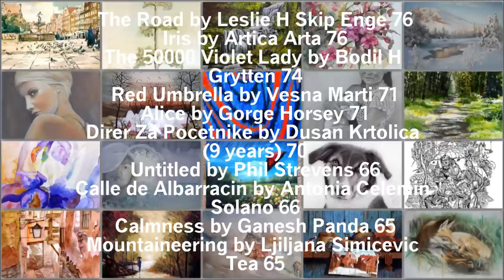WOA TOP 20 ROCKS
WOA Contest Week 18 2012
The top 20 Favorite artworks

Gdansk Dlugi Targ by Artur Belczykowski 129
Landskape by Olivera Ivanovic 122
Scalber Force Waterfall by Charles Wilby 99
Rajska Joblon by Teresa Pietras 93
Skogshorn Mountain by Kristin Morch Halvorsrud 88
Look Back by Jovica Kostic 83
Winter by Slikar Marelja 82
Forbidden Lovers by Gabriel Gressie 81
Fish Eye by Moheb Yonas 79
Therese & Patrick by Sue Flask 78
The Road by Leslie H Skip Enge 76
Iris by Artica Arta 76
The 50000 Violet Lady by Bodil H Grytten 74
Red Umbrella by Vesna Marti 71
Alice by Gorge Horsey 71
Direr Za Pocetnike by Dusan Krtolica (9 years) 70
Untitled by Phil Strevens 66
Calle de Albarracin by Antonia Celemin Solano 66
Calmness by Ganesh Panda 65
Mountaineering by Ljiljana Simicevic Tea 65

Top 20 completed by Sandy Cann
Video by Lyn Connolly
Cover Collage and Graphics by John Konthoujam and Ngocha and Lynda and Lyn and Sevdalina
Winner Collages by Sevdalina and Lyn and Lynda

♪♫ ThAnKs ♥ FoR ♥ BeiNG ♥ PaRt ♥ Of ♥ WOA ♫♪